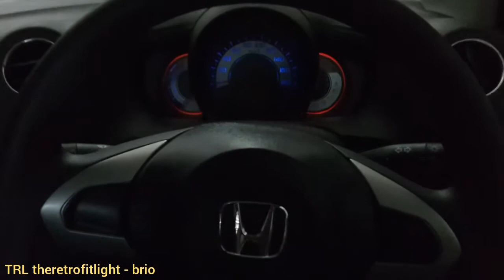Honda brio custom lighting clusterpanel footwell door handle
Custom lighting for honda brio
Clusterpanel gauge
Footwell lighting
Lock unlock Doorhandle lighting

Make it easir for you to find your car at the parking area

trl theretrofitlight
Jl.rajakwesi17a kawiatas malang